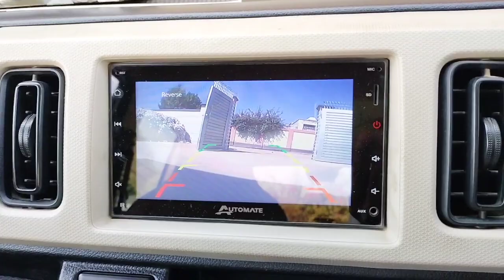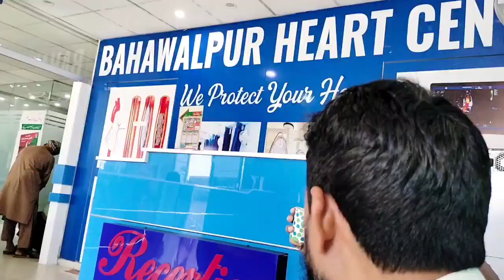Jo Dar tha wohi howa 🥹